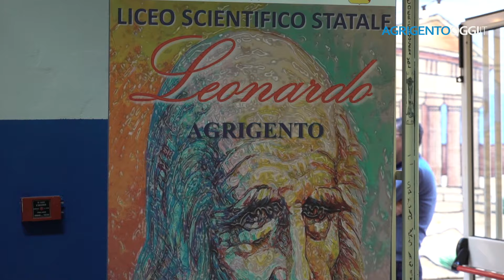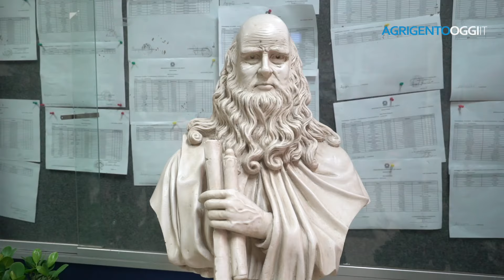Esplora il futuro con il Liceo Leonardo: Iscrizioni aperte fino al 10 febbraio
er gli studenti che stanno per affrontare la scelta cruciale della scuola superiore, il Liceo Leonardo di Agrigento offre un'opportunità unica di scoprire il proprio percorso educativo. Con la scadenza delle iscrizioni fissata al 10 febbraio, il Liceo Leonardo apre le sue porte per accogliere i giovani in cerca della migliore formazione per il prossimo anno scolastico.

Sotto la guida della dirigente Patrizia Pilato, il Liceo Leonardo è stato recentemente riconosciuto tra le scuole più innovative della Sicilia. La scuola si distingue per il suo impegno nell'orientamento personale e professionale degli studenti, posizionandosi come un punto di riferimento educativo e formativo nel territorio.